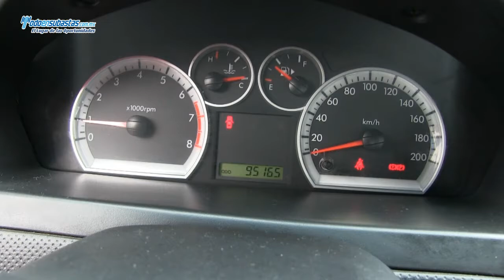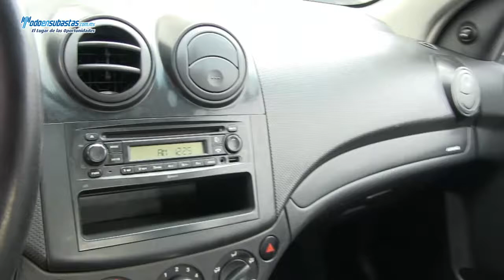Todo En Subastas. El lugar de las oportunidades